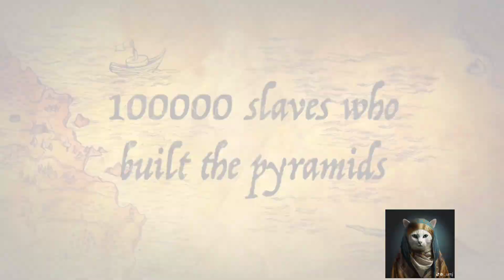Egypt Giza,Pyramids || احرامات مصر